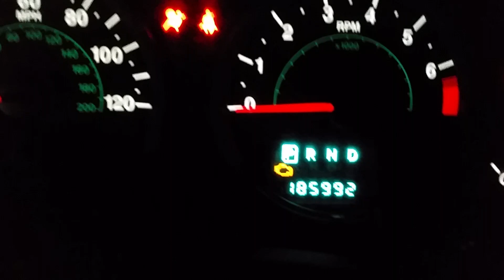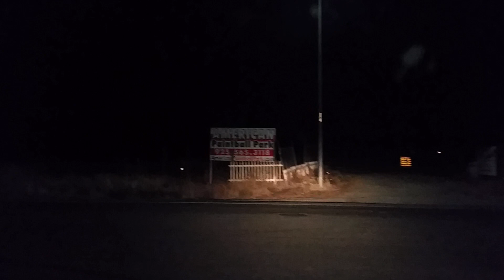October 15, 2019